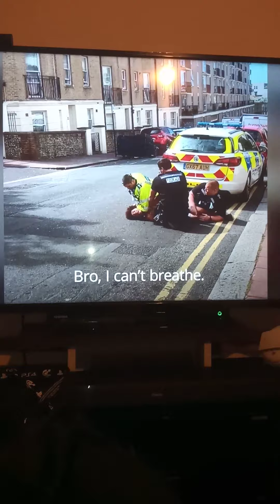Can't breathe police restraint incident referred to watchdog UK 🤔😬😲😣🙄